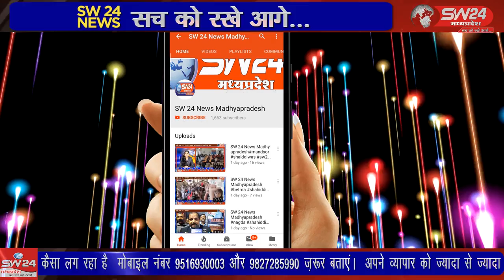SW 24 News Madhyapradesh kannod04.10.2021 कन्नौद को जिला बनाने को लेकर कई मुद्दों पर चर्चा हुई।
kannodkojilabanao kannod कन्नौद को जिला बनाने को लेकर कई मुद्दों पर चर्चा हुई। साथ ही कृष्णकांत शर्मा ने कहा कि कन्नौद को जिला बनाने के लिए कोई कसर नहीं छोड़ी जायगी। यह देवास की सबसे बड़ी तहसील है। यहां के कई ग्राम ऐसे हैं जहां से जिला मुख्यालय की दूरी लगभग 100 किमी है।